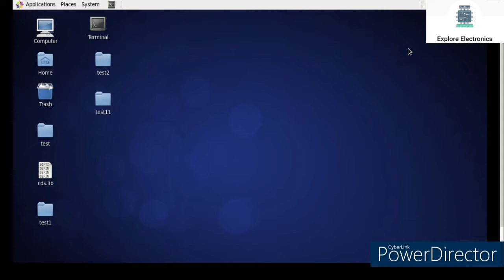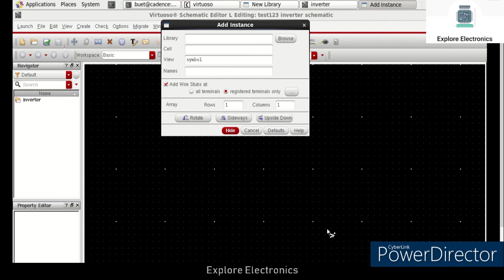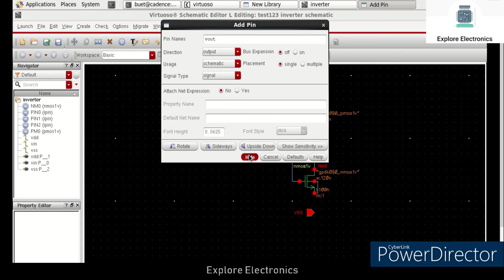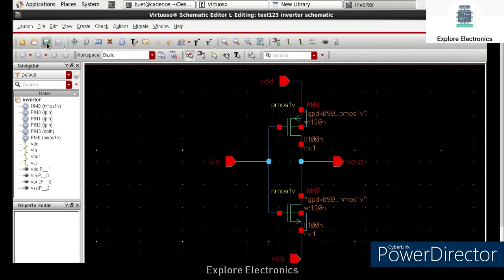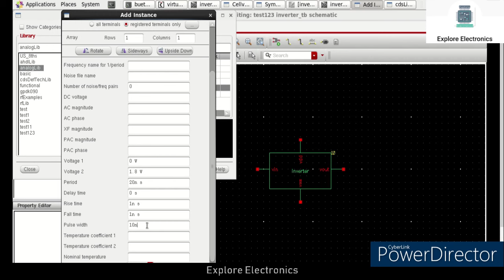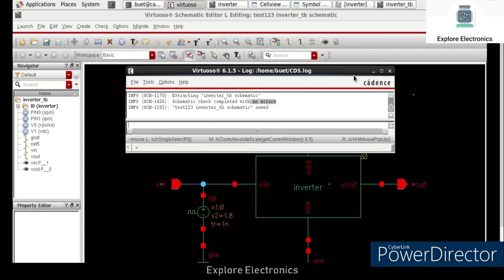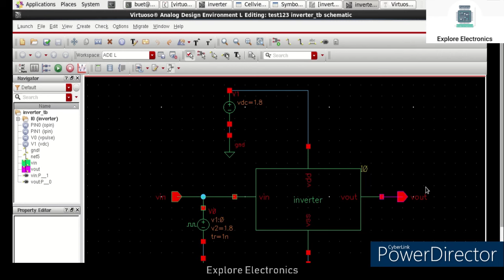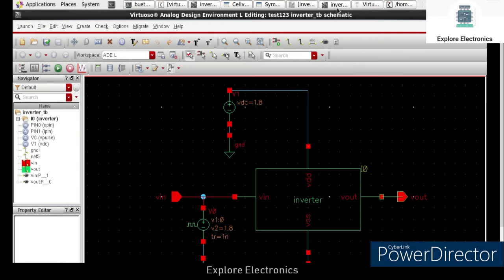Cadence Virtuoso tool for the design of CMOS inverter | Cadence tutorial | DC & Transient Analysis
circuit design using cadence virtuoso | CMOS Inverter circuit design and analysis.
for Advanced VLSI Concepts and Job s on VLSI

You can follow these Steps for any VLSI circiut design and analysis.